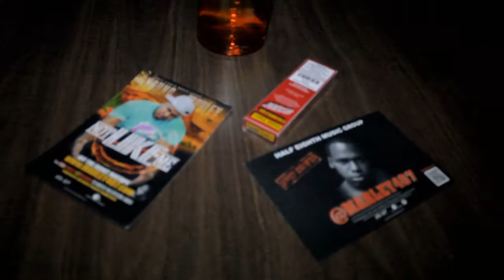Dj HeadBussa: 1st FRI - Alligator Alley, Lakeland, Fl (9.6.13)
Dj HeadBussa takes another visit to his 3rd home. This time he brought friends & gifts...Special Guest Orlando's Marley407 & Tampa's own Pro Major. As far as the gifts, Good Time Cigarillos, Envy Magazines, Supply & Demand Mixtapes and more... And of course the Ciroc Shots. Music by Dj Secret & Dj Spade, all powered by Stunna D Promo!

Shot & Edited by @iAmKiddFresh